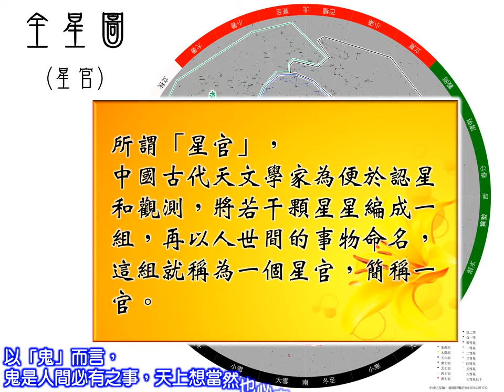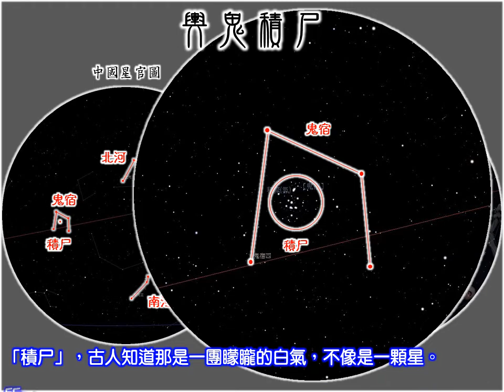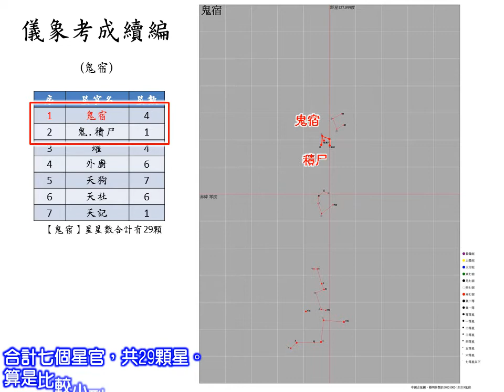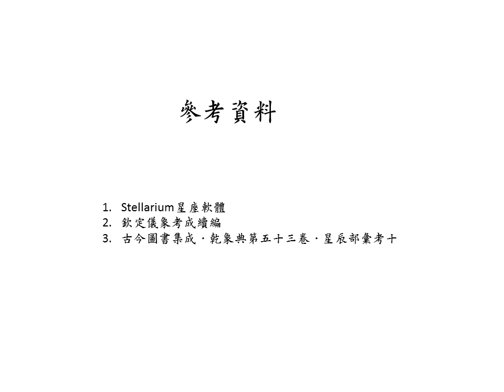輿鬼積尸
四星四方似木櫃，中央白者積屍氣